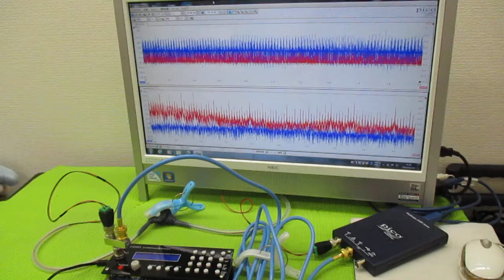オリジナル超音波プローブの「発振・制御」技術